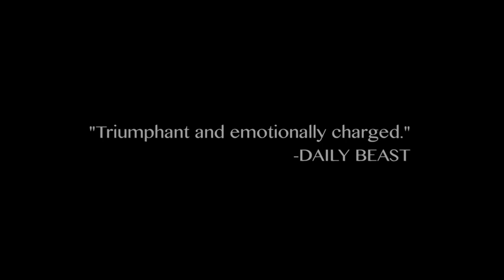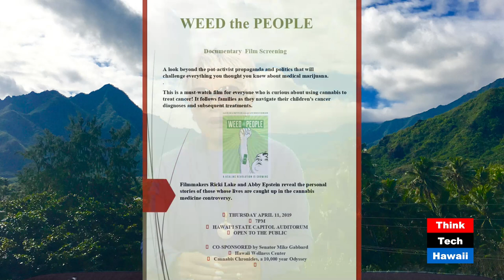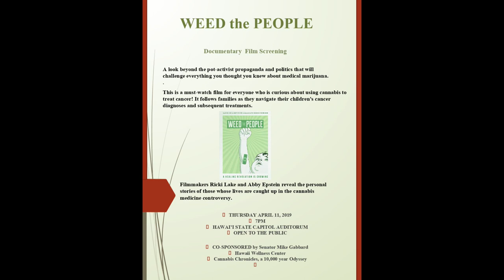Weed The People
Weed the People is a film that will change everything you thought you knew about medical marijuana. This is a must-watch film for everyone who is curious about using cannabis to treat cancer! It follows families as they navigate their children's cancer diagnoses and subsequent treatments.